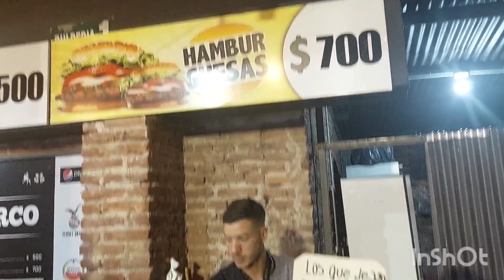Chaya en Jesús Maria 2023 (Parte 2)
Fue algo increíble vivir nuestra Fiesta Riojana en otra Provincia es algo q no se puede describir solo la podes vivir... y en este caso mira el video y sentí sentíla Tuya ...